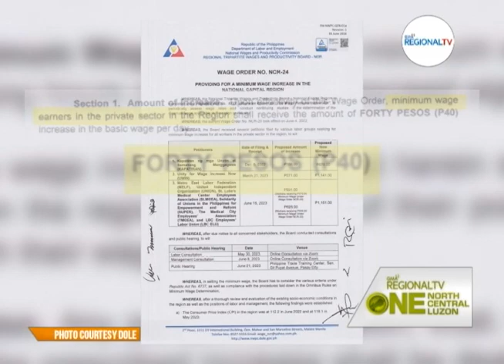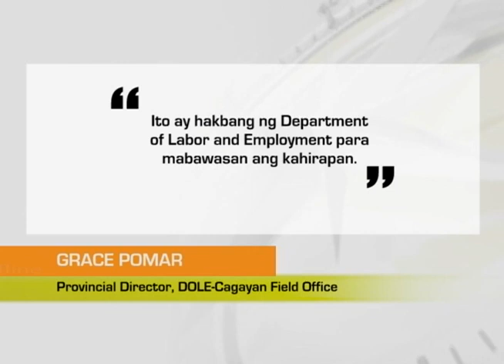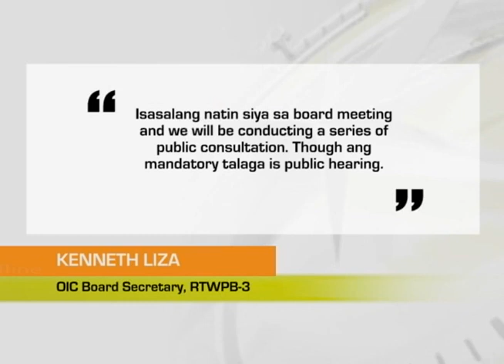One North Central Luzon: Umento sa Sahod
Ilang manggagawa sa North Central Luzon, nanawagan ng dagdag-sahod matapos maaprubahan ang wage hike sa NCR.